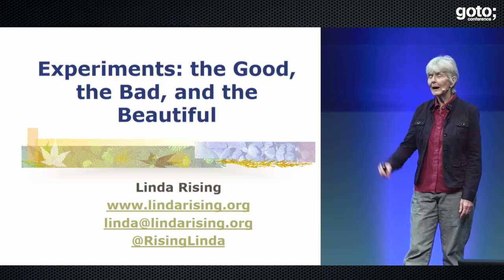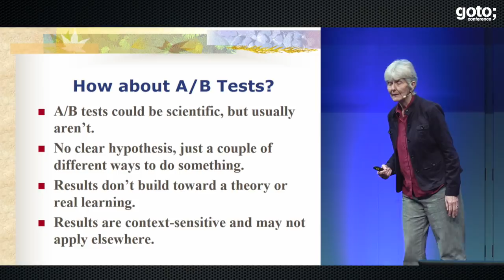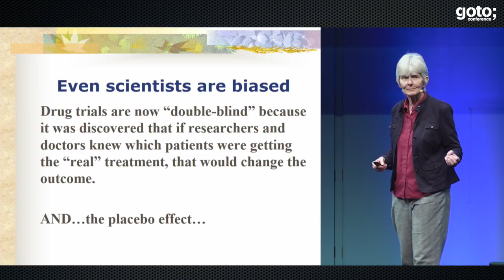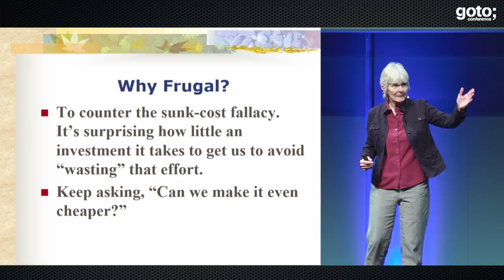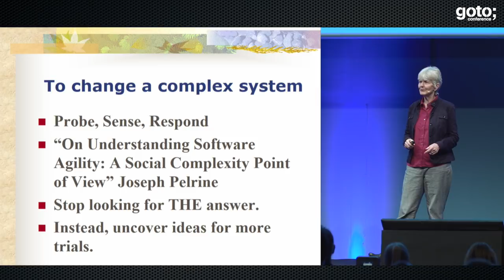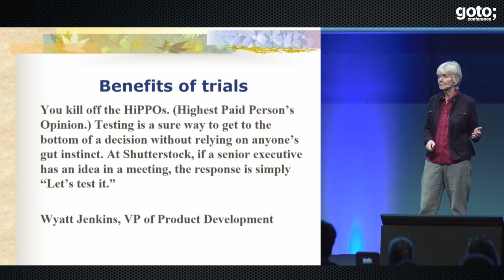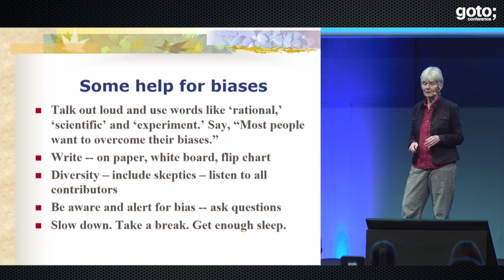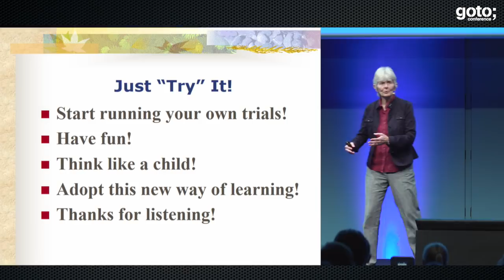Experiments, the Good, the Bad & the Beautiful • Linda Rising • GOTO 2017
Linda Rising - Queen of Patterns. Author of numerous Books

ABSTRACT
I have given several presentations about the use of stories instead of science in our industry, so I thought I should try to be more helpful and give a session on experiments. No, this is not too rigorous! I am not going to talk about statistics! I am going to talk about cheap, easy experiments, what to [...]